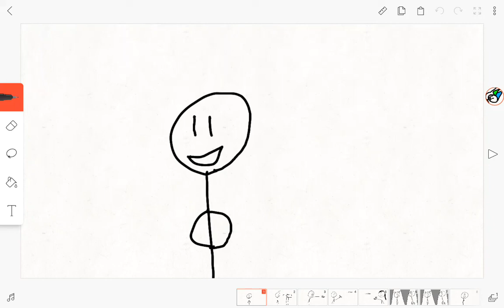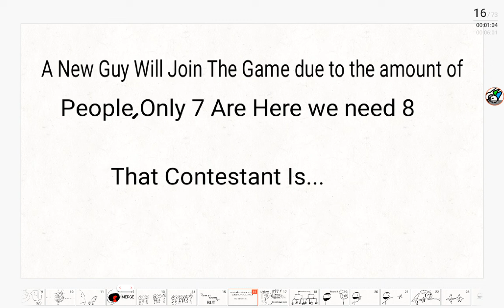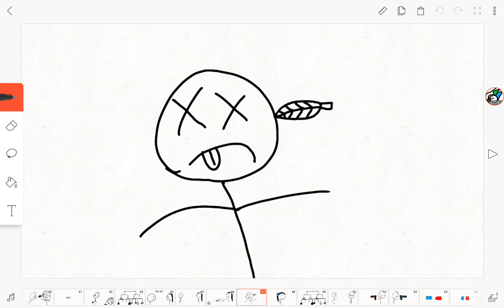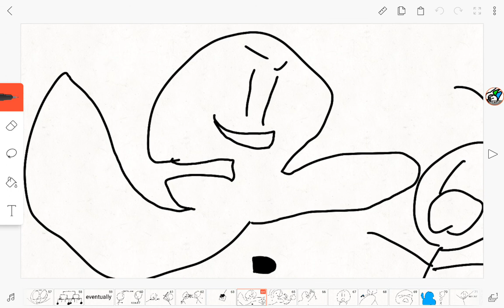The Space And Ninja Show 4 (Wait We Are Battling?) BFIP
yes voting ended